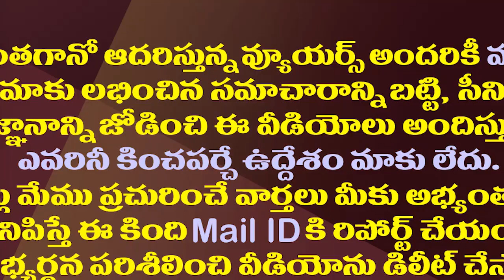ఇన్నాళ్ళు కులం,ఇప్పుడు మతం..ఏపీ రాజకీయాల్లో కొత్త జాఢ్యం| Then Caste and Now Religion Politics in AP